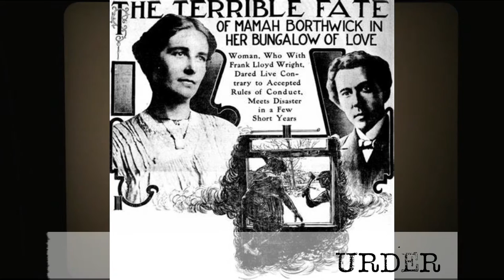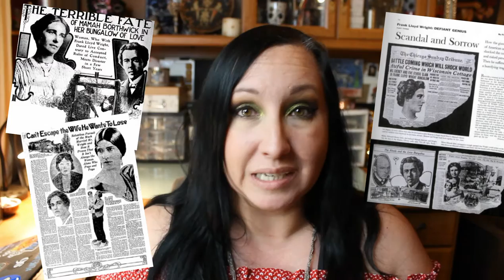An Architect, an Affair, and an Apparition? The Tragic Massacre at Frank Lloyd Wright's Taliesin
Arguably still one of America’s best known architects - even though he died over 50 years ago.

But there was more to Frank Lloyd Wright than his style and prolific work – he was all too human, and lived a life filled with personal and professional triumphs and tragedies. But the biggest tragedy in Frank Lloyd Wright’s life took place on August 15, 1914, when his beloved home, Taliesin, burned down – with everyone there that day inside it, including his “soulmate,” Mamah and her two young children.

The Massacre at Taliesin remains the deadliest single killer rampage in Wisconsin’s history.

In today’s video, I tell you what happened there and why the dead may still roam Taliesin all these years later.

Jaime

TIMESTAMPS:

00:00 Intro
01:13 Who was Frank Lloyd Wright?
3:30 A peek into the future . . .
5:00 An affair begins
12:38 The fateful day: August 15, 1914
27:03 The Aftermath
29:39 Is Taliesin Haunted?

Sources used for this video:

The Automotive Architecture of Frank Lloyd Wright - Gear Patrol

The Massacre at Frank Lloyd Wright’s “Love Cottage” - HISTORY

Taliesin Massacre (Frank Lloyd Wright) - Crime Museum

Taliesin, Frank Lloyd Wright's Mass Murder Mansion | Crime Traveller

The Taliesin massacre - Isthmus | Madison, Wisconsin

BBC News | WALES | Mystery of the murders at Taliesin

Transcript of The Taliesin Massacre from Stuff You Should Know podcast | Happy Scribe Public

Julian Carlton (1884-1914) - Find A Grave Memorial

MURDER AT TALIESIN — American Hauntings (americanhauntingsink.com)

Taliesin Estate | Spring Green, WI | Haunted Places (wisconsinfrights.com)

The Haunted Houses of Prospect Place and Taliesin - Old Houses Under $50K (oldhousesunder50k.com)

History Goes Bump In The Night: HGB Ep. 341 - Mass Murder at Taliesin

Book: Death in a Prairie House (William R Drennen)

My videos are filmed with: iPhone SE & Canon eos Rebel t3i

Etsy Shop

I am a mixed media artist who creates mainly oil portraits with a mixed media background. I am learning to oil paint from a master painter who studied in Germany and worked as a professional illustrator for over 25 years. I eat and breathe art and . . . glitter is my homey.

My Setup:
Light setup
One of my Backdrops
Updated Comparable Camera